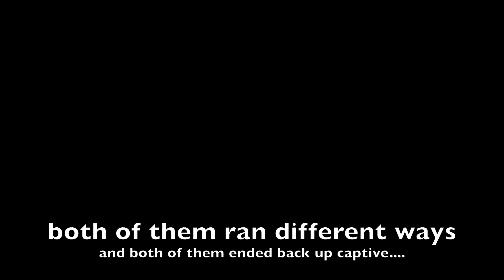Indiana Bones - An Indiana Jones Parody - The Foglight Archives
Over 2 years after it's filming, Foglight has decided to release the Indiana Jones slapstick parody, Indiana Bones.